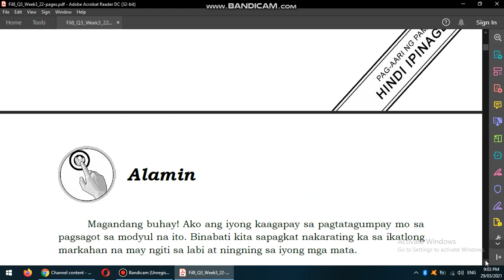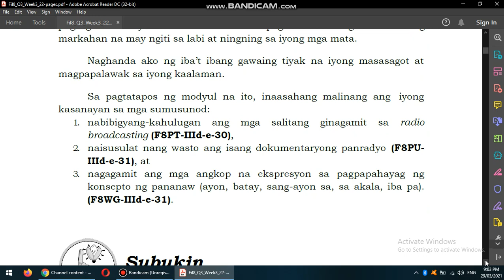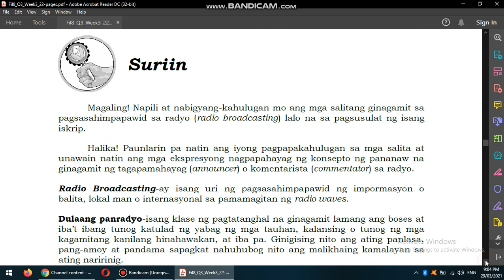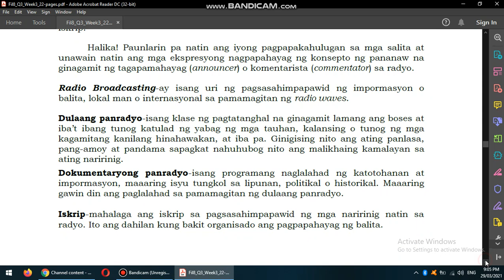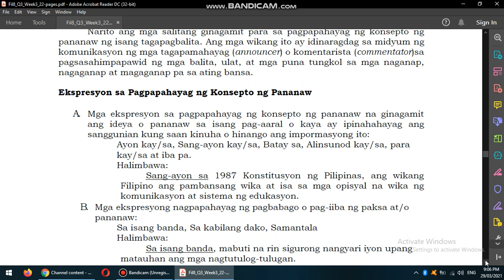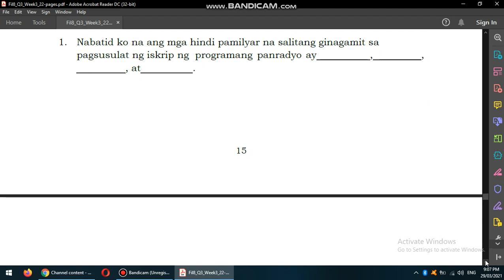KONSEPTO NG PANANAW SA PROGRAMANG PANRADYO | Filipino 8 | Modyul 3 | Kwarter 3 | 2021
The New Normal Teaching will greatly affect both the teachers and students in absorbing knowledge in this digital setup. This educational video was created to supplement the crafted modules of DepEd (SDO-Nueva Ecija) and TV-aided instruction. The teacher-creator aims to provide additional learning resources in the distant and digital modalities.

All credits to SDO-Nueva Ecija for the modules.